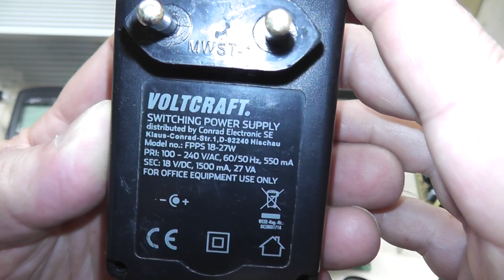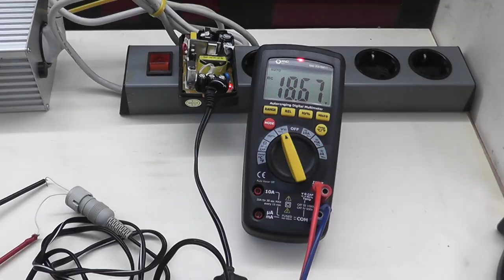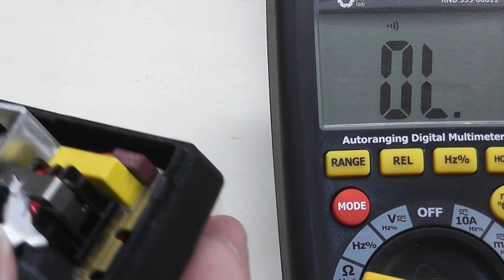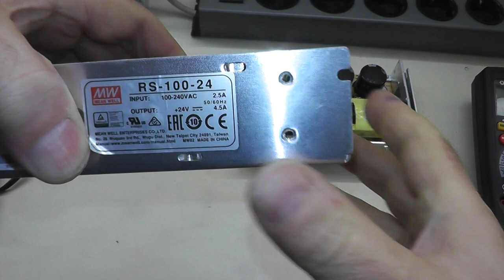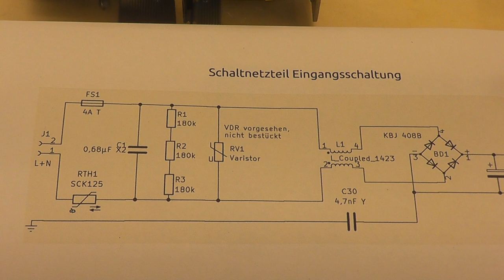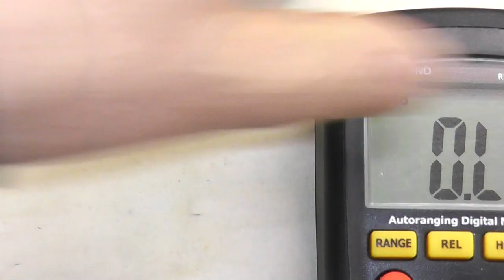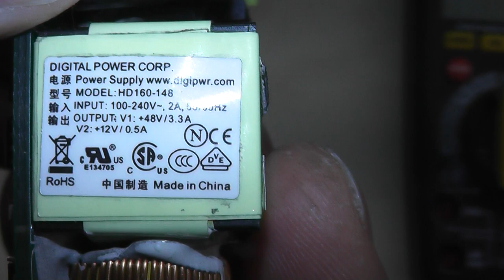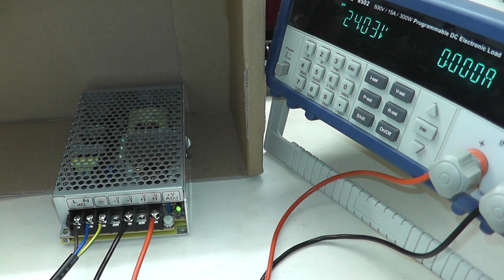Reparatur von Schaltnetzteilen: Voltcraft, Meanwell, Digital Power, 5 auf einen Streich (026)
Beim ersten Hochladen ist mir ein Fehler unterlaufen, die Sicherheitshinweise in den ersten 10 Sekunden waren nicht dabei!

Nach einiger Überlegung habe ich mich an die Reparatur von 5 Schaltnetzteilen gemacht. Zwei von Voltcrafr, zwei von Meanwell und eins von Digital Power.

/* WICHTIG: Bitte die Warnhinweise am Anfang des Videos beachten!

00:00 Warnhinweise
00:10 Vorstellung der Schaltnetzteile 2 Steckernetzteile 18 und 24V, Meanwell RS100-24, Digital Powe HD160-148, 48V 3,3 (+12V 0,5A)
01:05 Steckernetzteil Voltcraft, 18 und 24V
08:44 Funktionstest Voltcraft FPPS 18-27W 18V
14:05 Funktionstest Voltcraft FPPS 24-27W 24V
15:02 Sicherheitshineis: Entladen der Elkos hinterm BGR
17:04 Meanwell RS-100-24
18:35 Eingangsschaltung, Sinn des NTC
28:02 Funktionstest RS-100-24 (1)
31:13 Sorry für die Unschärfe...
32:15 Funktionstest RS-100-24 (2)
32:50 Digipower, 48V, 3,3A
36:58 A2 Diode = 1N4148
43:25 Funktionstest Digital Power
44:45 Lasttests
48:00 Resum'e, Lohnt sich das alles?